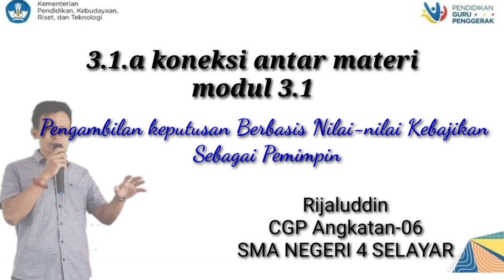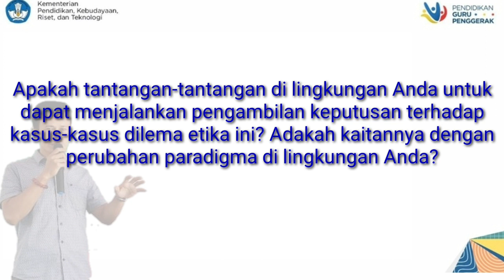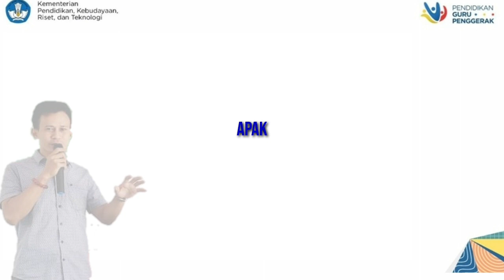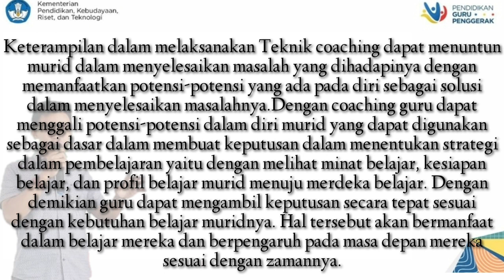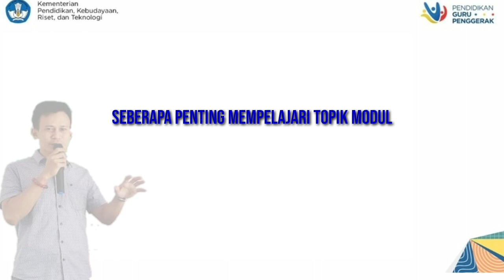3.1.a.8. Koneksi Antarmateri - Modul 3.1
tugas Guru penggerak